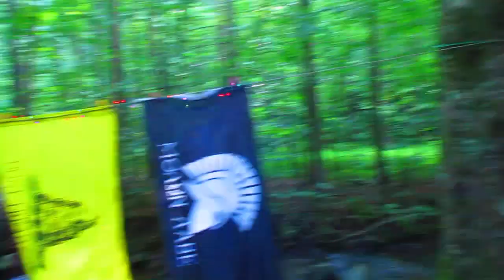Camping at Betty Brook - July 24, 2023